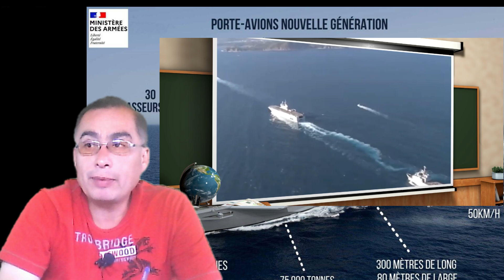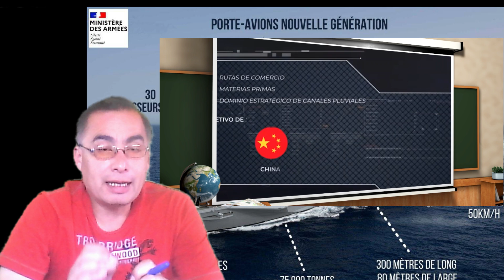🔴El NUEVO PORTAAVIONES nuclear francés 🔴